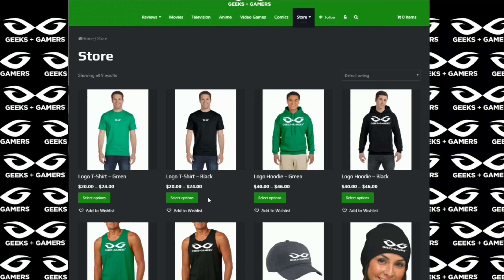New York Comic-Con Day 1 | Joker Tonight!